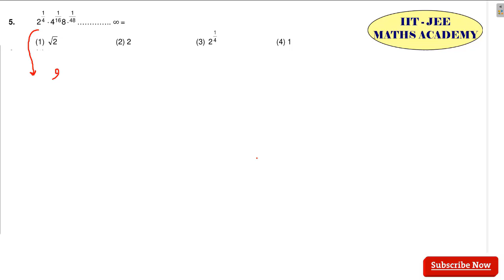jee main 2020 ,sequence series 9th january shift 1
JEE MAIN PREVIOUS YEAR SOLUION
CHAPTER : SEQUENCE AND SERIES